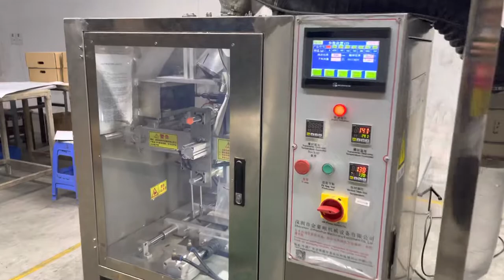Puzzle die cutting machine and packing machine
Full-automatic jigsaw puzzle die-cutting packaging machine.
600 tons of high-speed large table two-way mobile professional jigsaw die-cutting machine, jigsaw detection machine, jigsaw automatic disassembly
,packaging production line:
I.Introduction to equipment use and structure
1.This set of jigsaw puzzle equipment is suitable for the die-cutting and automatic break-up packaging production of 9-2000 pieces of jigsaw puzzle products.
2. The complete production line consists of four parts, a 600-ton high-speed large table two-way mobile jigsaw die-cutting machine, two pushers, a jigsaw missing piece detection machine, and a jigsaw loose packaging machine
3. The function of this jigsaw puzzle equipment is; Front and back worktable two-way feeding, die-cutting, jigsaw detection, automatic disassembly of jigsaw, automatic packaging of jigsaw
 II. Introduction to equipment parameters and functions
1,600 ton 4-column die cutting machine Introduction
(1)Overall dimensions of the machine, left and right width of 2250mm, front and rear length of 2700mm, height of 2550mm, Total power 22 KW, machine weight 15 tons
(2)Size of four-column internal die-cutting worktable; The left and right width is 1250 mm and the front and back length is 900 mm.
(3)Equipment features:
(A), front and back two workbench operation, fast speed，One person, two people, four people, can produce.
(B),The die-cutting worktable is large, 1250mm * 900mm, and most of the 9-2000 pieces of jigsaw puzzle products on the market can be die-cut. The applicability is wide
 (C), can die-cut paper, wood, 3D, EVA, PP, magnetic glue, puzzle products, games, cards, cardboard, all kinds of products
(D), can be die-cut thickness 0.01 mm-8mm, paper, wood, 3D, EVA, puzzle products, cardboard, games, cards, All kinds of products E, large die-cutting table, wide applicability, multi-functional use, puzzle production professional, can also be used for games, cards, die-cutting
（E,） large die-cutting table, wide applicability, strong applicability, multi-functional use, puzzle production profession
 can also be used for games, cards, die-cutting
（E,） large die-cutting table, wide applicability, strong applicability, multi-functional use, puzzle production professional, can also be used for games, cards, die-cutting
2.Introduction of jigsaw detector ,Its function is to detect whether the puzzle product is missing.
3.Introduction of automatic jigsaw puzzle breaking and packaging machine
(1)Composition structure: one jigsaw breaking machine, one jigsaw packing machine and one small conveyor belt
(2)Function; Puzzle self-breaking, automatic bag-making, automatic packaging
(3) Puzzle packaging uses PE ring film, the bag width is fixed and the length is adjustable. (4) It is suitable for automatic breaking and packaging of 9-5000 pieces of jigsaw puzzles. (5) the bag making width is 220mm, 240mm and 285mm, the bag making length is adjustable, the 220mm width is suitable for producing 9-1000 pieces of jigsaw puzzle automatic breaking packages, the 240mm width is suitable for producing 9-1500 pieces of jigsaw puzzle automatic breaking packages, and the 285mm width is suitable to produce 500-5000 pieces of jigsee puzzle self-breaking packages; Choose 240mm width for best fit Third, this set of jigsaw puzzle equipment is manufactured by Jinhaoshun Machinery Equipment in Shenzhen, China. It is a developer in the field of jigsaw puzzle equipment in China. There are more than ten agents in China. We have more than 20 years of R & D and manufacturing of jigsaw puzzles. I am familiar with the jigsaw production process and experts in the jigsaw industry.